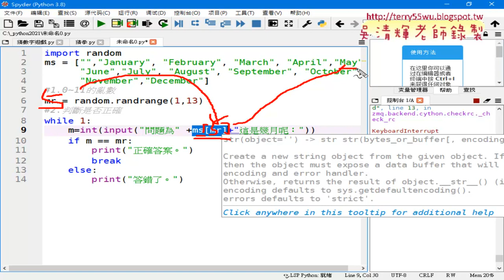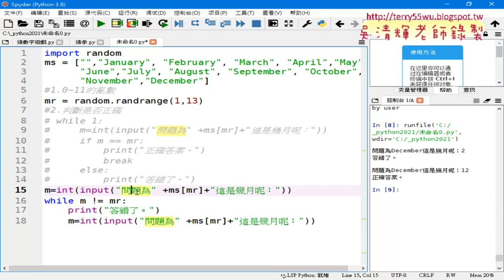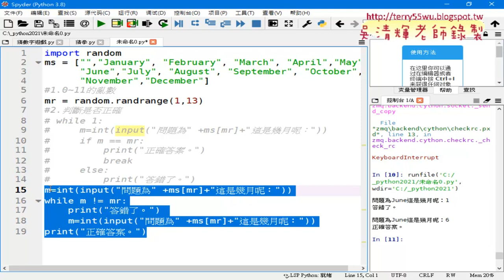02 練習題MonthCAI的兩種while的寫法